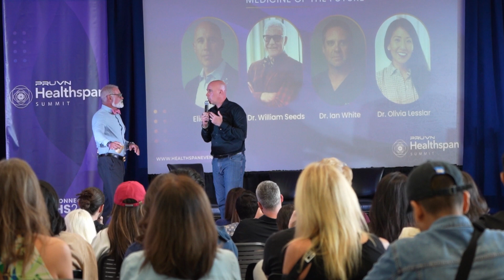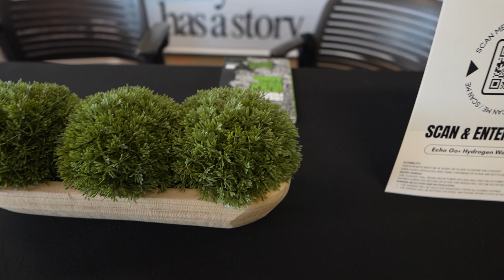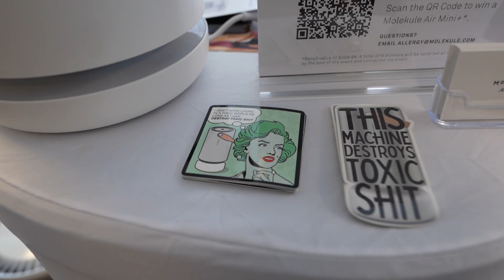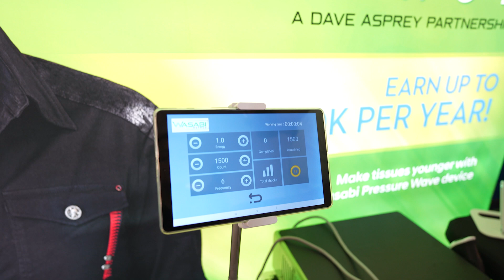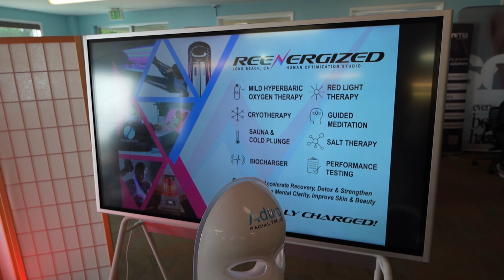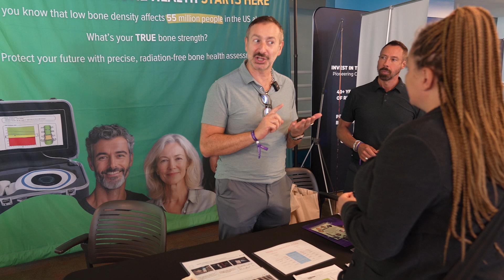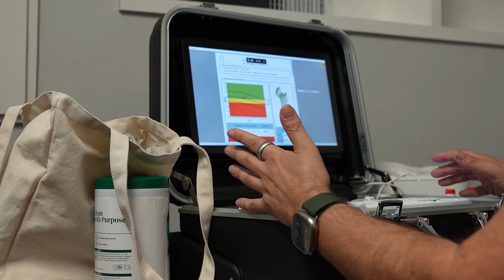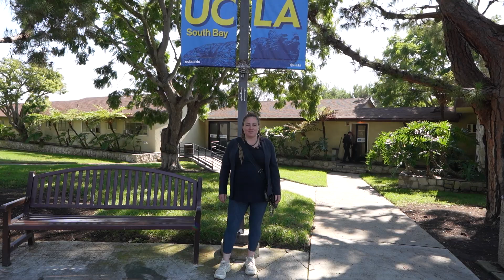UCLA Healthspan Summit 2024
UCLA longevity conference 2024 Healthspan Summit is organized by Regenerative Medicine Foundation (RMF) and will be held from Oct 05 - 06, 2024 at UCLA South Bay Campus, Rancho Palos Verdes, California, United States of America.